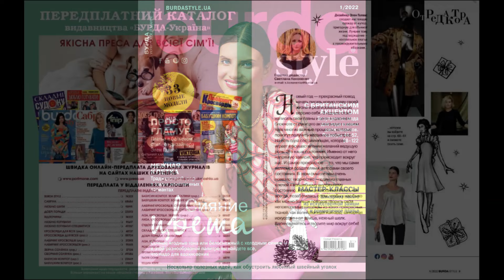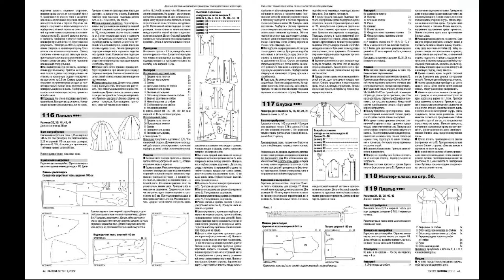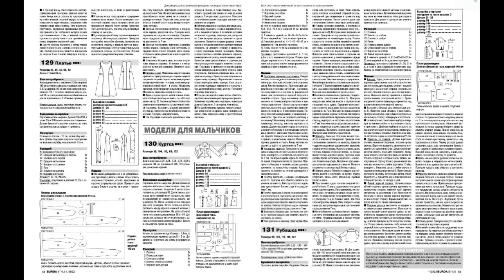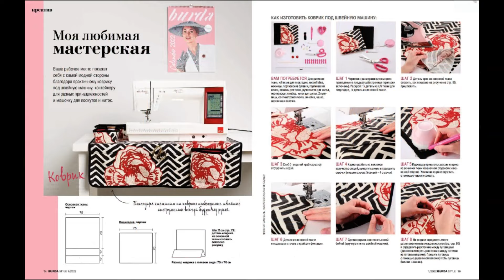Burda Style №1 january 2022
У ВИПУСКУ:
Вся палітра кольорів у січневих колекціях Burda Style!
Тренд
Модні фантазії у білосніжному і блакитному кольорах
Сяйво кольору
Жіночні моделі у соковитих ягідних відтінках
Тріумф клітинки
У цьому сезоні клітинка надзвичайно легка і ніжна
Ексклюзив
Суперстильна сукня від бренду Helene Galvas
Бездоганний стиль
Мистецтво крою для великих і малих